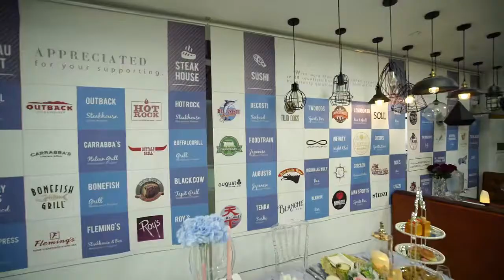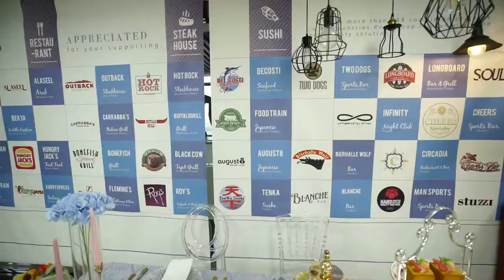candelabro prata | Empresa chinesa fornece um serviço de paragem única para a indústria da restau...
Ron Group é uma empresa multinacional especializada na indústria de catering e hotelaria com mais de 16 anos de experiência na China, candelabro prata exporta para 89 países e tem mais de 4500 clientes, Ron Group ajuda-o a poupar mais de 65% de custos, os nossos candelabro prata têm 3 anos de garantia.

Contacte-nos
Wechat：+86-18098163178